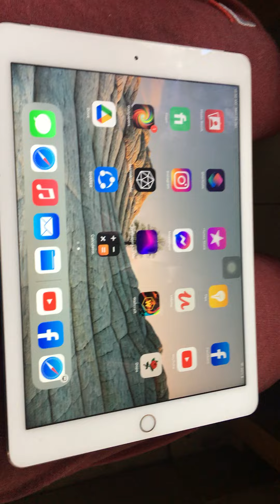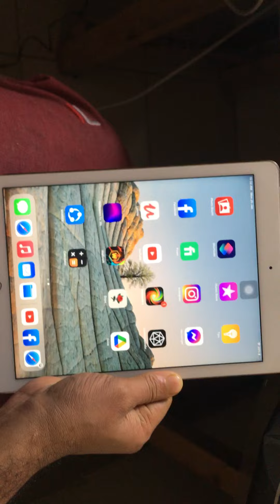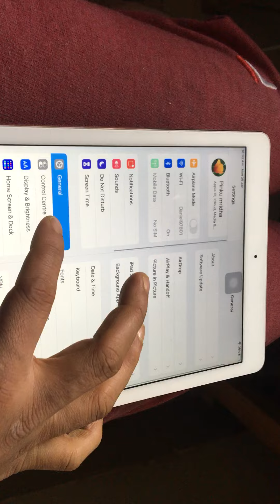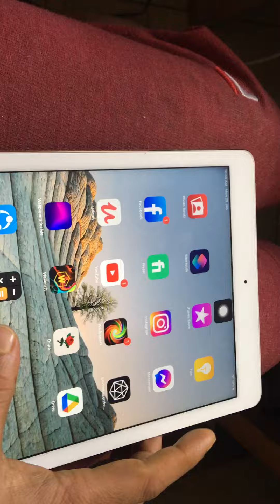iPad Air 2 review